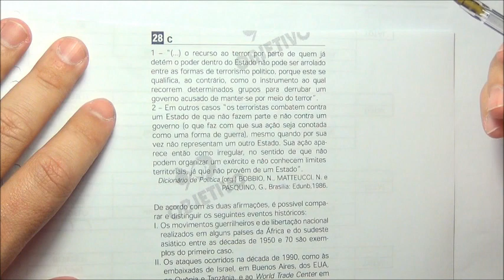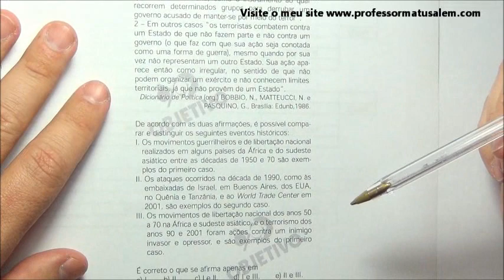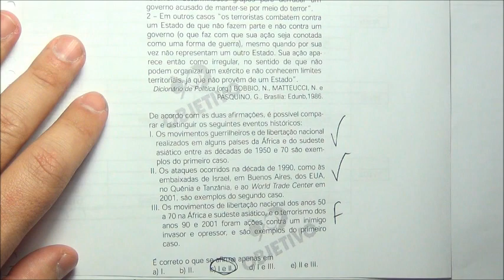ENEM 2002 - questão 28